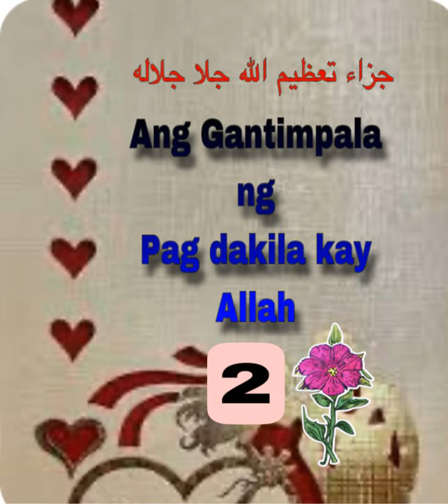جزاء تعظيم الله - ٢